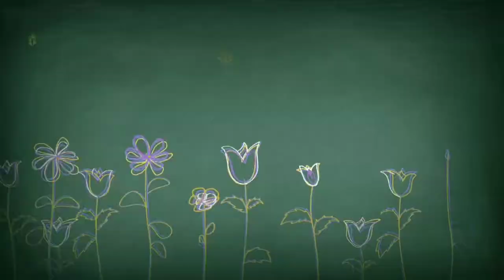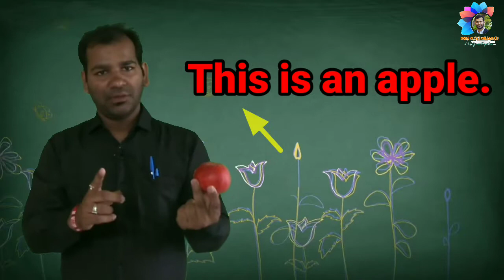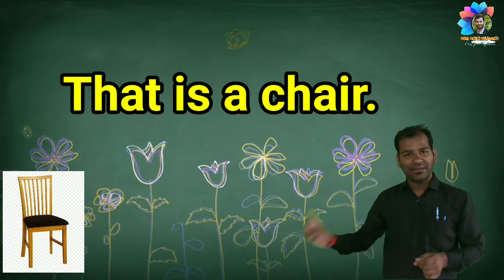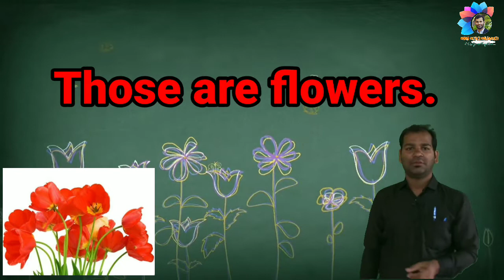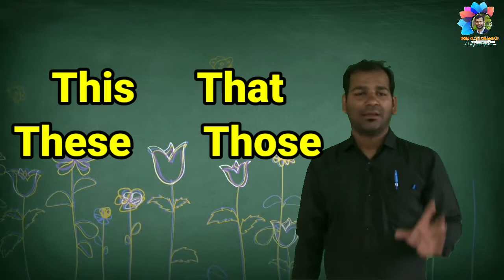This These That Those ક્યારે વપરાય ? English Grammer in Gujarati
This These That Those ક્યારે વપરાય ? English Grammer this these that those in Gujarati @gurugyangujarati

અહીંયા વીડિયોમાં ખૂબ જ આનંદમય ગમ્મત સાથે, નવીન પદ્ધતિઓ, ટૂંકા રસ્તાઓનો ઉપયોગ કરીને વિષયવસ્તુને ખૂબ જ અસરકારક રીતે અને સરળ રીતે સમજાવટ સમજાવટ કરવાનો પ્રયત્ન કરેલ છે.

How many?
 English Grammer

English Grammar
એકવચન - બહુવચન અંગ્રેજી નામોનું

English Grammer
Articales
Gujarati Medium

 English Grammer
 What is it?
Gujarati Medium

ધોરણ 5ના  વિડિયોનું પ્લેલિસ્ટ
English

Standard 5
English
Little Steps One two three

Standard 5
English
Little Steps Four five six

Standard 5
English
Little steps Seven Eight nine
Activity 123

Standard 5
English
Little Steps 10 11 12

Standard 5
 English
 Littlesteps 13 14 15

Standard 5
English
Semester 1
Unit 1 What is In This Unit ?

અમારી સાથે જોડાઓ,અમે છીએ જૂદી જૂદી સોશિયલ સાઈટ્સ પર.

Facebook પર જોડાઓ

Facebook page લાઈક કરો.

Facebook Groupમાં જોડાઓ.

Instagram પર ફોલો કરો.

 Twitter પર ફોલો કરો.

YouTube પર સબસ્કાઈબ કરો.

Show viewers this video if they search as follows

This na vakyo
These na vakyo
That na vakyo
Those na vakyo
This these that those gujarati
this these that those sentences
this these that those na vakyo
this these that those exercise in gujarati
std 3 englishgrammer in gujarati
std 4 englishgrammer in gujarati
std 5 englishgrammer in gujarati
englishgrammer in gujarati
englishgrammer This That These Those no upyog
englishgrammer in gujarati
dhoran 5 englishgrammer
dhoran 4 englishgrammer
dhoran 3 englishgrammer
this these that those નો ઉપયોગ કરી વાક્યો બનાવવા
this these that those ક્યારે વપરાય?